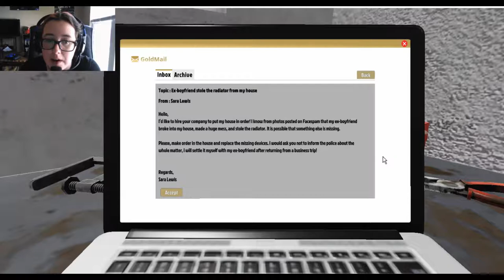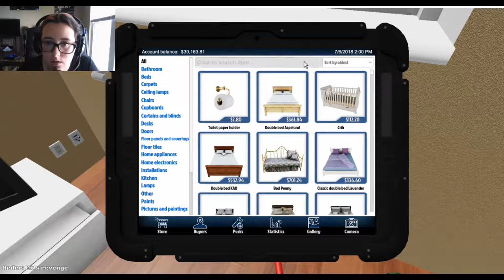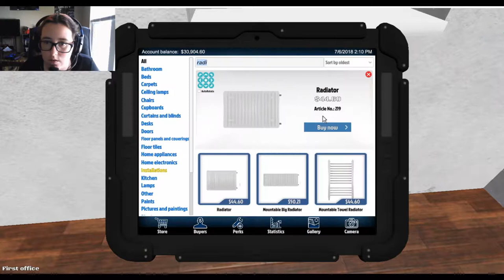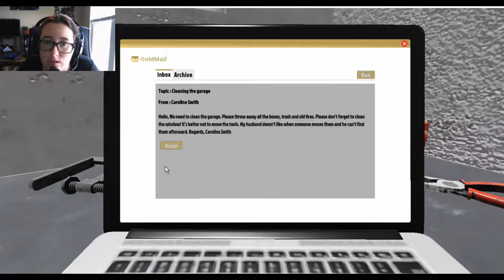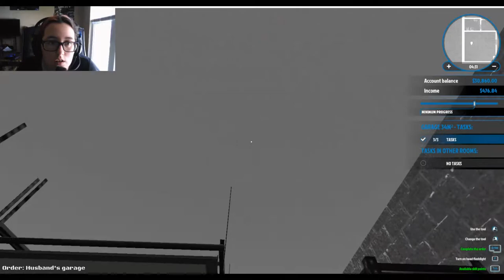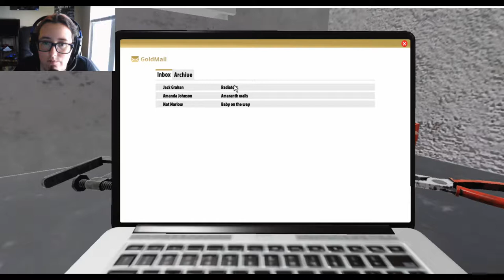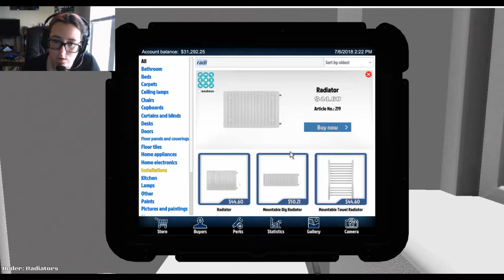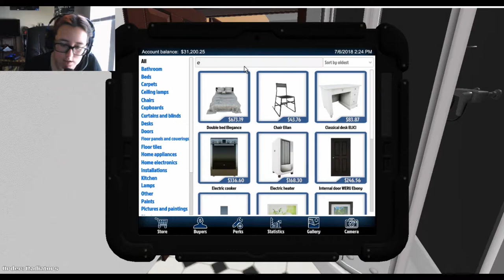What a Mess! | House Flipper #1